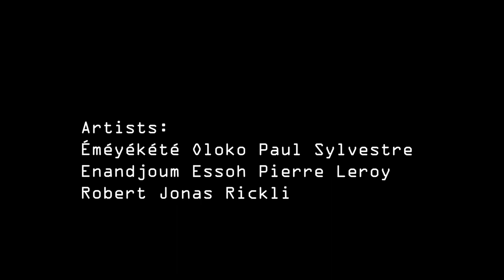Je Suis Asservi – Spectacle Performatif – Trailer II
Spectacle Performatif - 24. Juni 2023 à Yaoundé
Performance (état provisoire (WIP))
Une recherche artistique sur "l'asservissement" dans une spirale infernale et de possibles fissures.
Artistes :
Éméyékété Oloko Paul Sylvestre
Enandjoum Essoh Pierre Leroy
Robert Jonas Rickli
Régie son et lumière:
Manuella Welashey
Caméra:
Joseph Nyatte Mefe
Avec le soutien de: Landry Nguetsa, Ousmane Sali, Zora Snake, Zouria Theatre, Avant Scene, Association Alanda, Emintha, Goethe Institut, Association Andiman, Association Shine, Théâtre En Folie